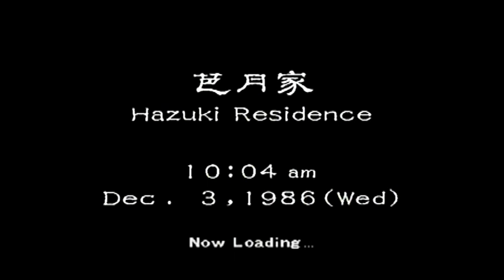Let's Play Shenmue - 01 - I Forgot How To Play This Game - With Commentary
(Dreamcast)